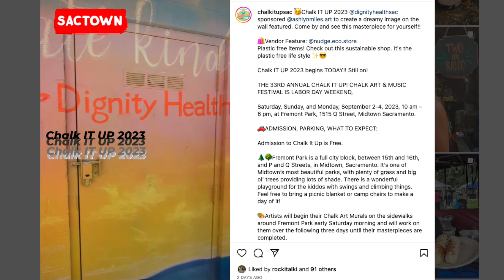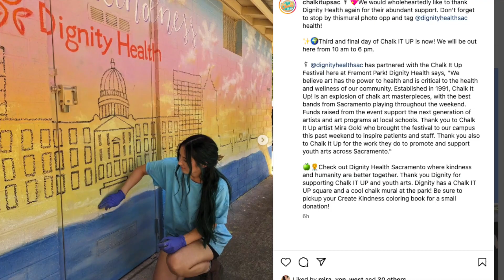Thank You Dignity Health For Supporting Chalk It Up 2023!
Thank you to Dignity Health for supporting the 2023 Chalk It Up Festival and our mission to empower the next generation of Sacramento artists and the programs that support them.